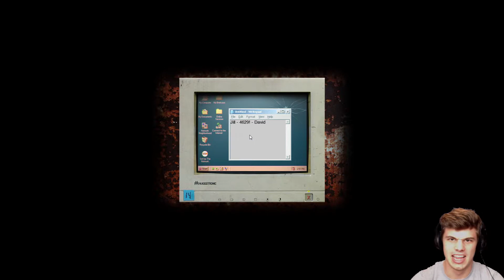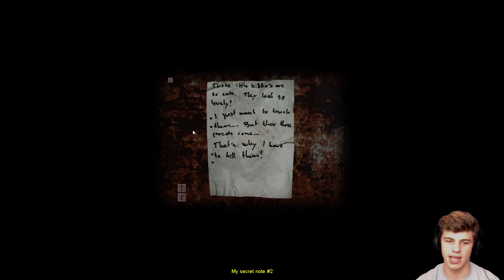Horror time? - Cry of Fear - Funny Reactions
I thought it was a good idea to try out a horror game. It was not a good idea.

I played Cry of Fear for quite a bit of time, a lot longer than I would normally manage for a horror game. I cut it up for the good bits, I hope that you enjoy it ;D (Let me know if you do so I know if I should start Amnesia Q_Q)